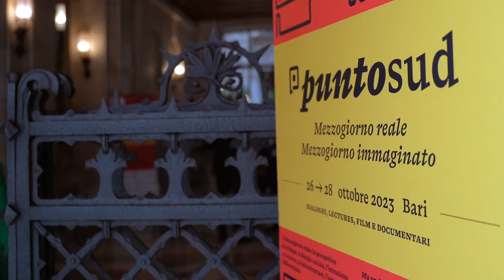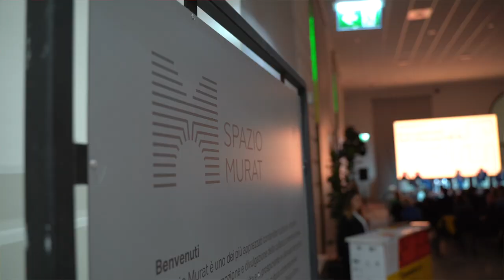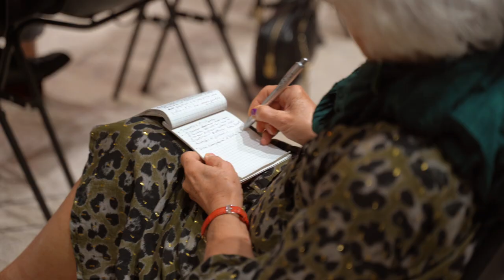PUNTO SUD FESTIVAL - Bari - 2023 - video finale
Punto Sud è un’iniziativa degli Editori Laterza con Svimez. Associazione per lo sviluppo dell’industria nel Mezzogiorno. Il Festival si è svolto dal 26 al 28 ottobre a Bari. Più info su

Pur con le tante eccezioni positive nelle imprese e nel mondo associativo, c’è il Mezzogiorno reale – quello del disagio economico e sociale, delle carenze infrastrutturali, dei divari irrisolti di reddito, istruzione e sanità – che da tempo, di fatto, è assente nel dibattito pubblico.

Ma c’è anche il Mezzogiorno immaginato – quello dei romanzi, dei film, delle fiction televisive, della musica, del turismo – che negli ultimi vent’anni ha conquistato una popolarità e un’attenzione straordinarie.

Due piani del medesimo racconto di un Sud al quale non occorrono denunce effimere o proclami consolatori, ma una riflessione critica documentata e partecipata.